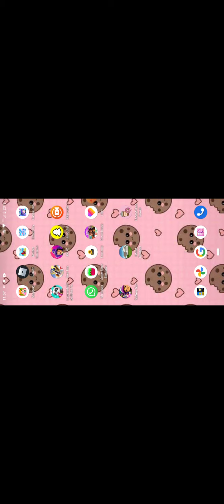Una vaina loca remix